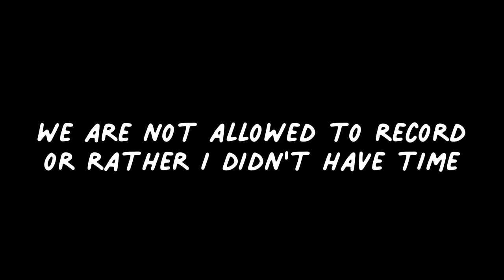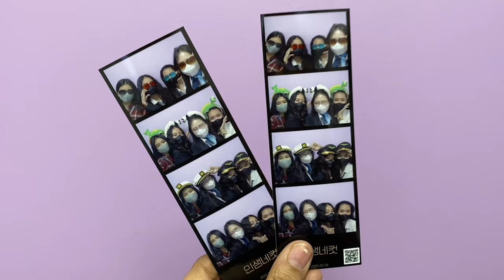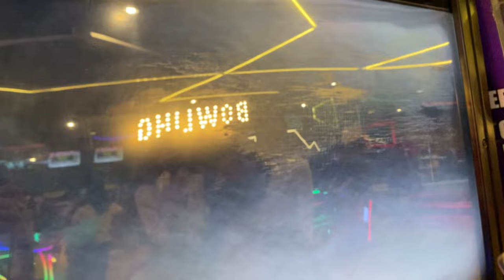Tourism Student's College Life: Glimpse of a Cabin Crew & Midterm | Kris Anne Vlogs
Love You!! ♡